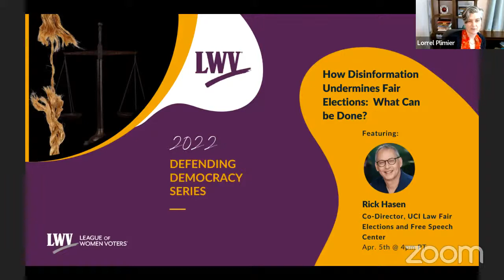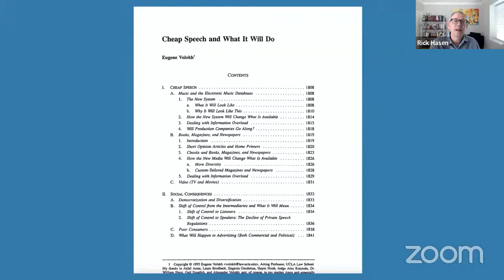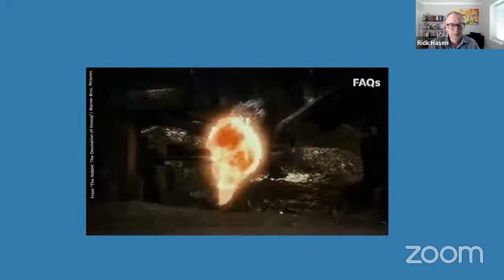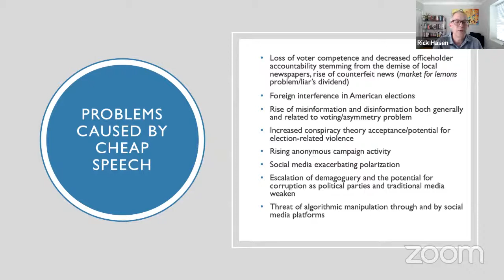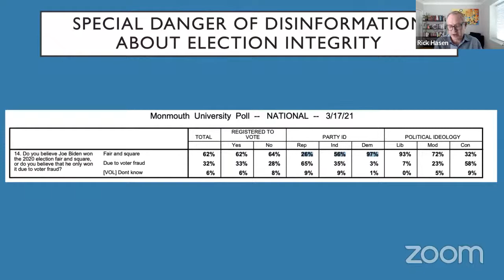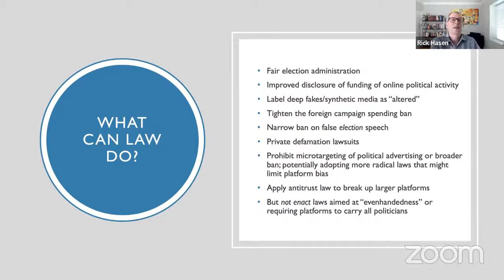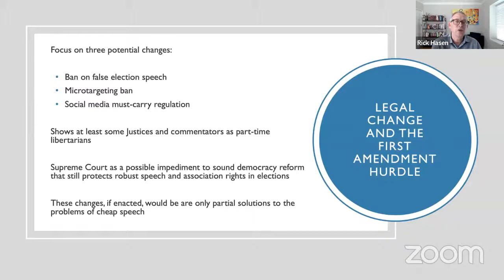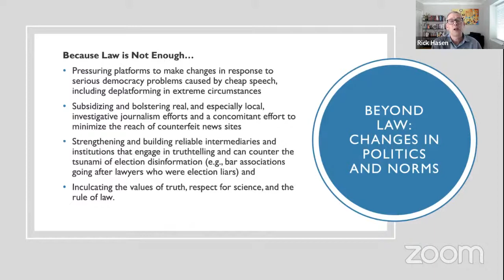Defending Democracy Speaker Series | How Disinformation Undermines Fair Elections + What Can be Done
Richard Hasen, Professor of Law and Political Science at the University of California, Irvine and Co-Director of the Fair Elections and Free Speech Center, spoke about how disinformation undermines fair elections and what can be done about it.

00:00 Intro
04:12 Intro of Gail Kong, LWVO
06:04 Rick Hasen Presentation
07:14 What is Cheap Speech?
12:40 Problem with Deep Fakes
14:25 Liar’s Dividend
16:44 Effects on Confidence in Elections
17:31 Potential Changes in Law
21:00 Limitations from 1st Am.
23:24 Social Changes
26:42 Q&A – Malice Requirement
32:22 Microtargeting
41:16 Antitrust Laws
44:04 Finding Deep Fakes
49:45 Nationalized Elections
53:10 Campaign Finance Disclosure
57:25 Final Question